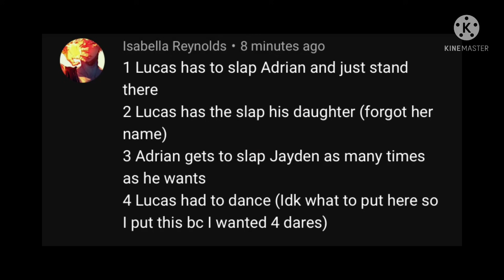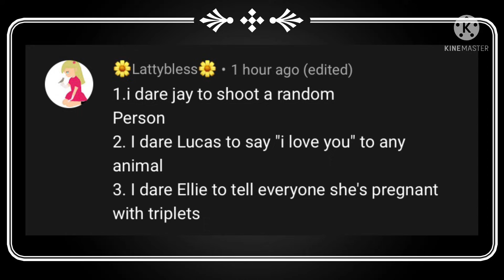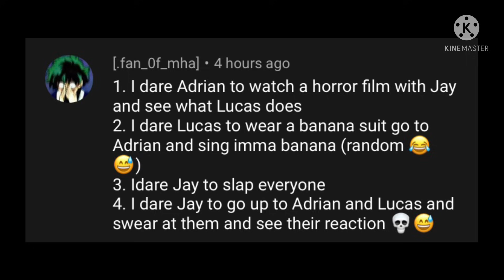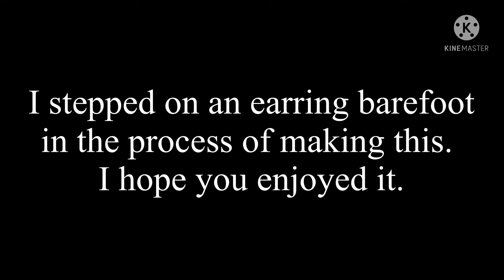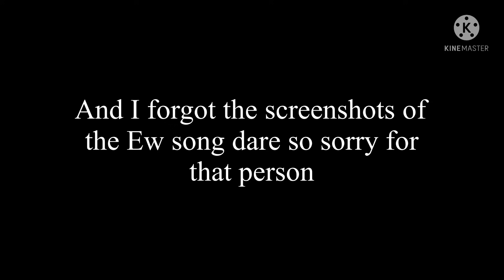Dares Video! || Transgender Soulmate Cast || {Violet_Glitch} || 3k sub special